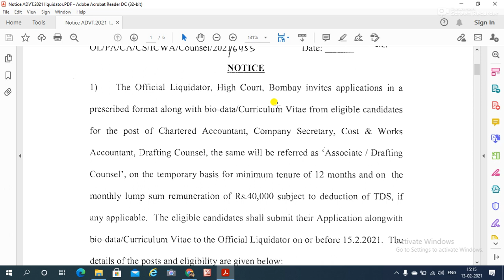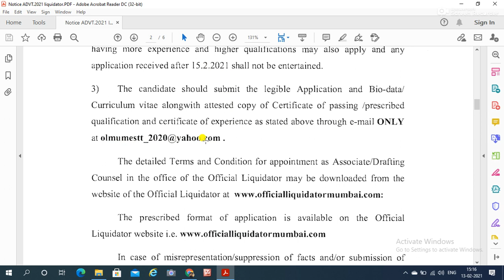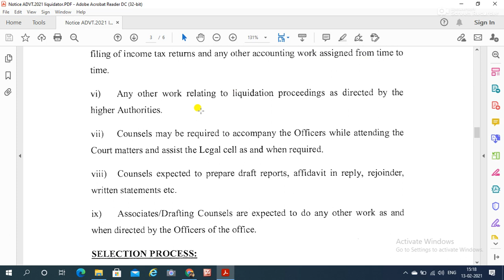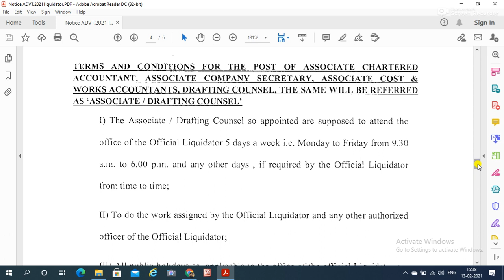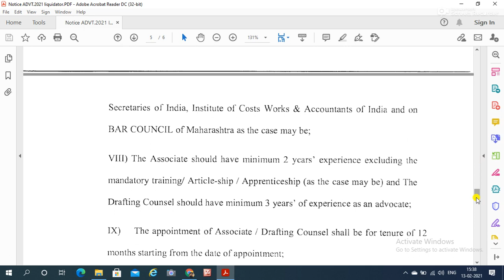OFFICE OF THE OFFICIAL LIQUIDATOR I CA I CMA I CS I LLB I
vacancy for CA,CS,CMA&LLB
Latest vacancy
Govt jobs
sarkari naukari